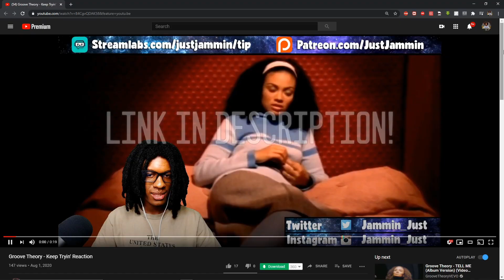FIRST TIME HEARING Wham! - Everything She Wants Reaction